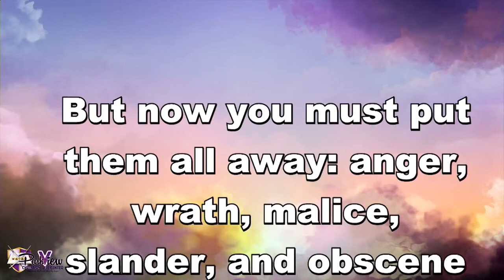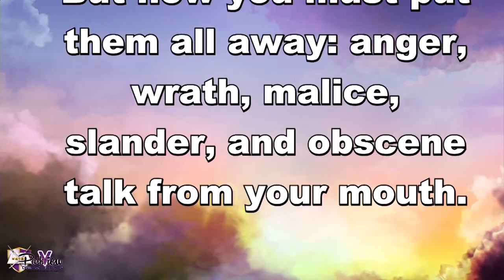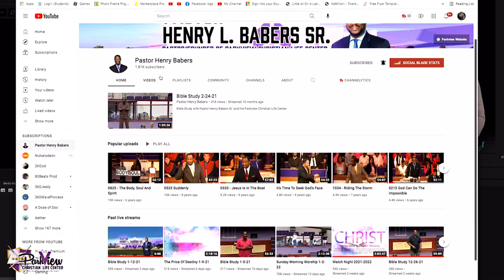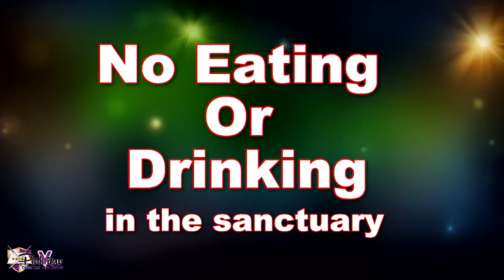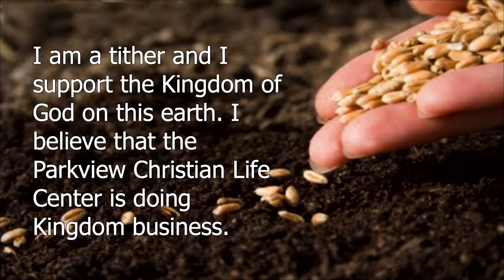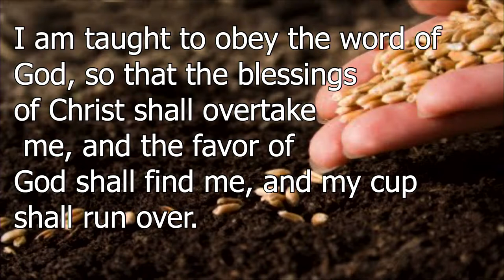Sunday Morning Worship 3-24-24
w/ Pastor Henry L. Babers Sr. @ Parkview Christian Life Center.